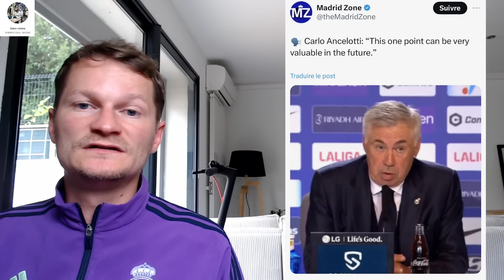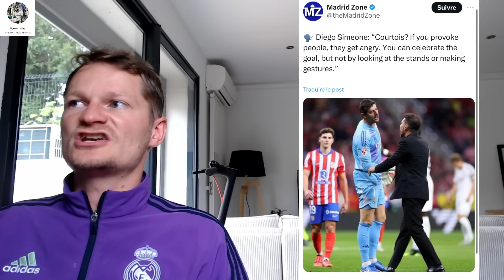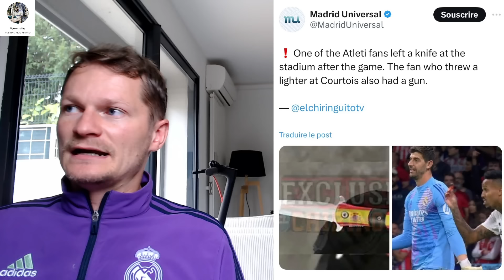🚨LE DERBY DÉGÉNÈRE 😱 / UNE BLESSURE EN PLUS AU REAL .. / COURTOIS CIBLÉ PAR DIEGO SIMEONE 🔥